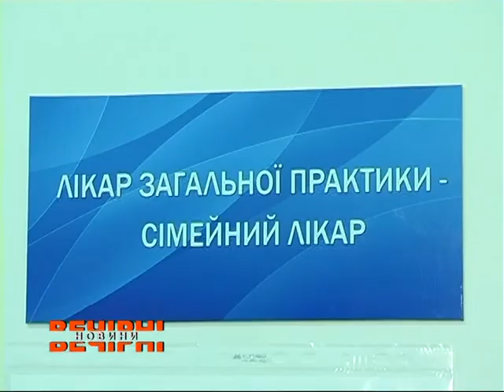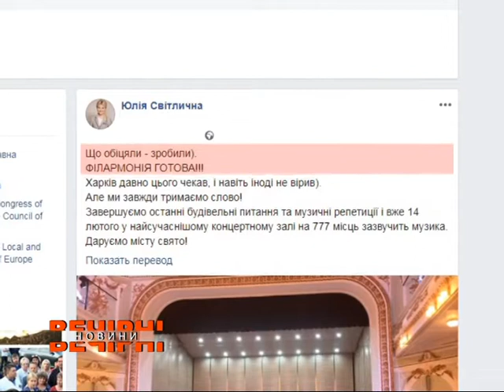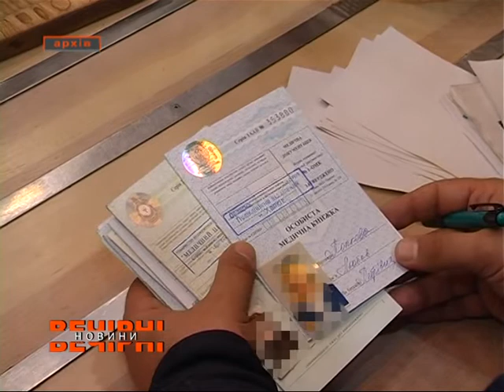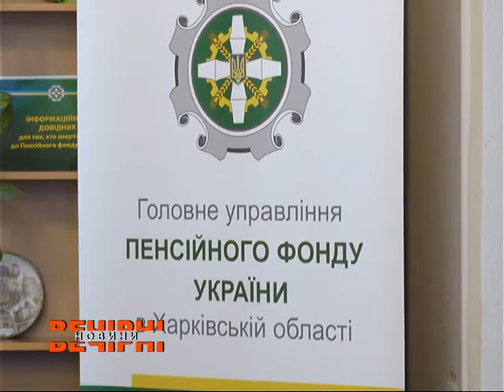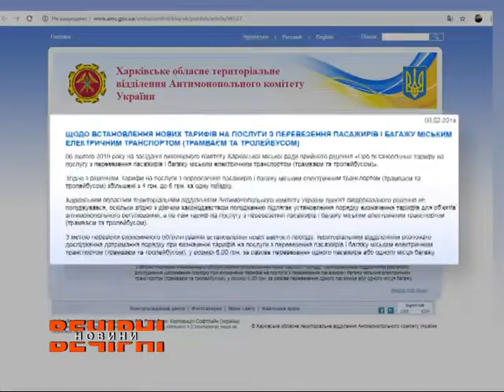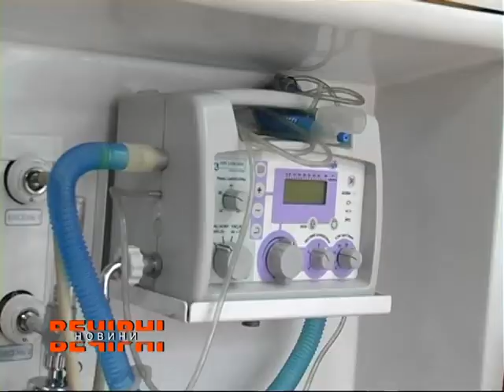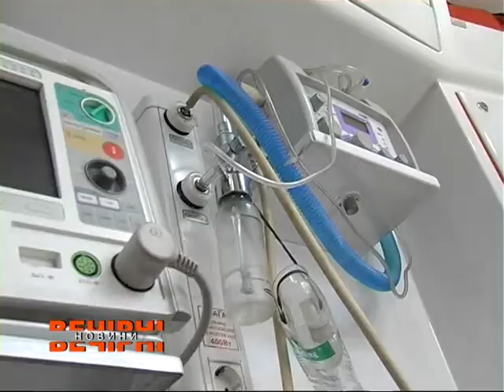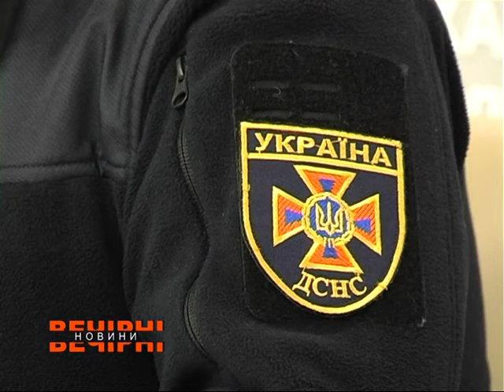ВЕЧІРНІ НОВИНИ (ефір від 08.02.2019)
Дивіться у випуску:
*У селищі Старий Салтів оновили амбулаторію
*Юлія Світлична про обласну філармонію
*Легалізація ринку праці у регіоні
*У обладміністрації обговорили перспективи врожаю зерна

*Підсумки роботи Пенсійного фонду підбили у регіоні
*За кошти обласного бюджету закуплять нові авто для «швидкої»
*Справедливість підняття вартості проїзду в харківському електротранспорті перевірять
*У Харкові активісти пікетували Генеральне консульство Росії
*Застереження для рибалок - на водоймах Харківщини почав танути лід